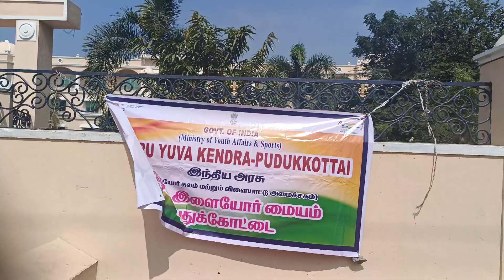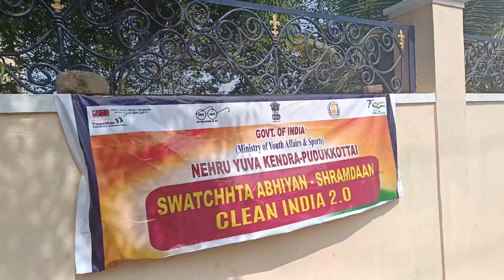நேரு யுவகேந்திரா சார்பில் விழிப்புணர்வு சுவர் ஓவியம்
புதுக்கோட்டை நேரு யுவ கேந்திரா மற்றும் சுவாமி விவேகானந்தர் இளைஞர் நற்பணி மன்றம் ஆகியவை இணைந்து தூய்மை இந்தியா 2.0 எனும் தலைப்பில் தூய்மையை வலியுறுத்தும் வகையில் புதுக்கோட்டை நகராட்சி கட்டிட சுற்றுச் சுவரில் பல்வேறு வண்ண ஓவியங்கள் வரைந்து விழிப்புணர்வு ஏற்படுத்தினர்.

இதில் சுற்றுச் சூழல். மரக் கன்றுகள் நடுதல், உடற்பயிற்சி, தமிழ் கலாச்சாரம், நம்மைச் சுற்றியுள்ள இயற்கை வளம் பாதுகாத்தல் போன்ற பல்வேறு கருத்துகளை எடுத்துரைக்கும் வகையில் ஓவியங்கள் வரையப்பட்டுள்ளன.

புதுக்கோட்டை நேரு யுவ கேந்திரா மற்றும் புதுக்கோட்டை நகராட்சி ஆகிய அமைப்புக்களின் வழிகாட்டுதலில், ஓவியர் அஜீத்குமார் மற்றும் ஜனார்த்தனன் 10 பள்ளி, கல்லூரி மாணவர்கள் ஒருங்கிணைந்து இந்த ஓவியங்களை தன்னார்வ தொண்டாக வரைந்துள்ளனர்.

நிகழ்ச்சியில் நேரு யுவ கேந்திரா திட்ட உதவி அலுவலர் நமச்சிவாயம், சுவாமி விவேகானந்தர் இளைஞர் மன்றத்தைச் சார்ந்த ராஜ்குமார் மற்றும் நேரு யுவ கேந்திராவின் தேசிய இளையோர் தொண்டர் வாசு ஆகியோர் ஓவியம் வரைதலில் ஈடுபட்ட இளையோர் அனைவரையும் பாராட்டினர். மேலும் விவரங்கள் அறிந்து கொள்ள -இந்த லிங்க் -ஐ கிளிக் செய்யலாம்